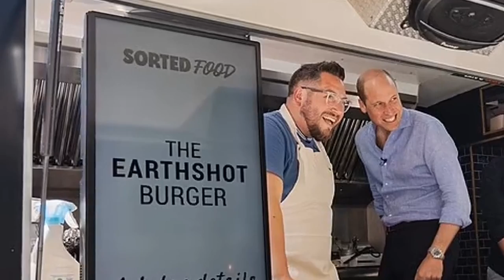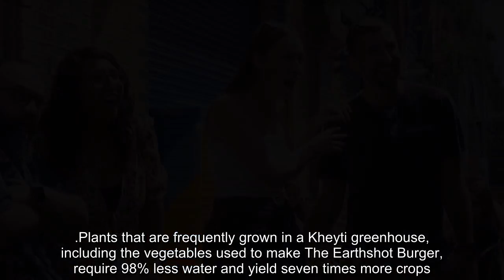Prince William SHOCKS diners with unexpected burger serving appearance